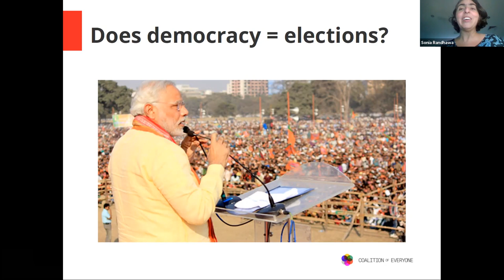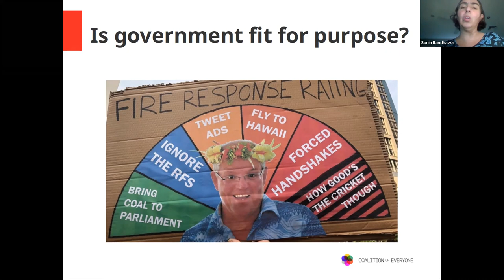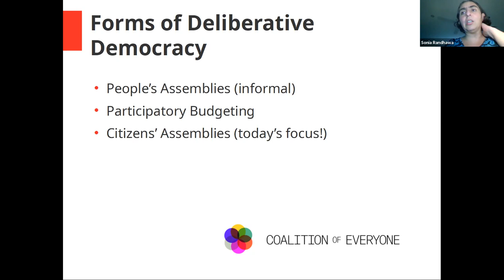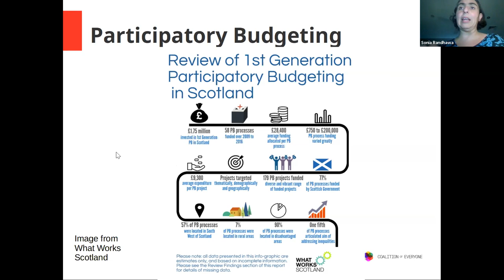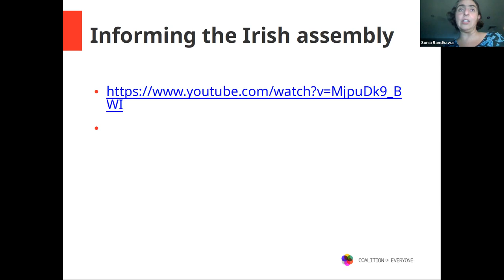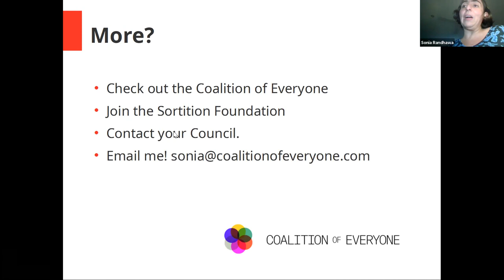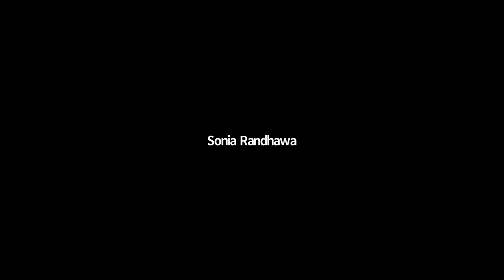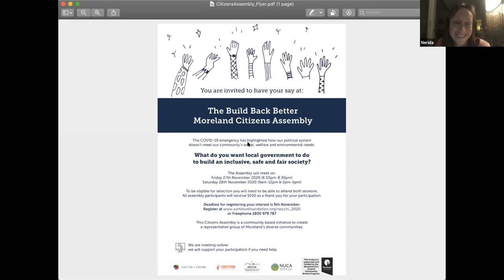NENA Webinar: Citizens' Assemblies in the New Economy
Join NENA's Democracy and Governance Hub, for an important discussion about the role of Citizens' Assemblies in building a stronger society, and supporting the new economy.

OUR SPEAKERS

** Aimee Mehan is a Gamillaroi-Irish Australian living on Wannarua Country, with experience and education in retail, classical music & theatre, government service, bush foods & permaculture, and business innovation. "Yaama!" She will be talking about democracy and Indigenous practices.

** Sonia Randhawa migrated to Melbourne just over a decade ago from Malaysia, living on Wurundjeri land. Currently, she is working with both the Coalition of Everyone, as a co-founder, and the Sortition Foundation, to build a politics of hope and dispel the politics of fear.

** Nerida Thompson lives on Wurundjeri land, and was a passionate primary school teacher before becoming a mum. She now spends a lot of her time on climate activism with a focus on her local community, wanting to empower people by building their connections, skills awareness and resilience. She will be talking about a citizens' assembly she is helping to organise in Moreland, on local post-COVID recovery.

** Facilitated by Dr Michelle Maloney, NENA Co-Founder and Director